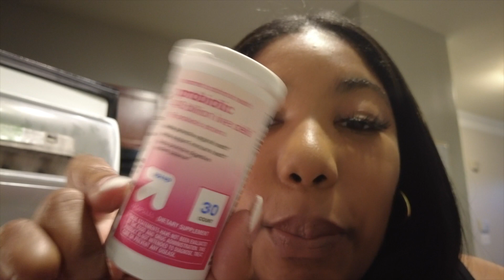Vlog | Millennium Tour in Atlanta + Birthday Photoshoot Behind the Scenes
Hey My Friends and Curvy Beauties!

Decided to bring you a vlog this week! Working on bringing more of these videos to the channel for you guys.

Based: Atlanta, GA
Age: 27
Editing: iMovie
Filming Equipment -
Camera:
Lens:
Ring Light:
Vlog Camera -